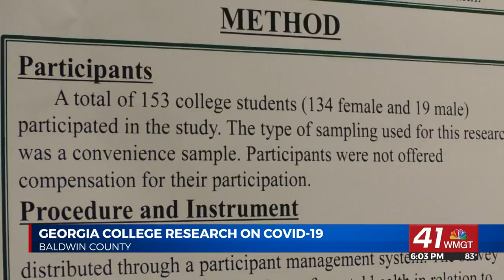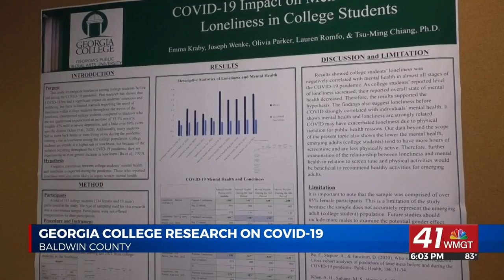Georgia College psychology students study impact of Covid-19 on college students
MILLEDGEVILLE, Georgia (41NBC/WMGT) — Georgia College Psychology students have been studying the impact Covid-19 has had on college students.